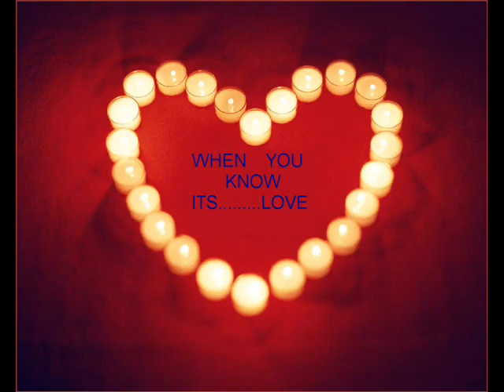Runa Rizvi 's Jaane Tu Meri Kya Hai .. aditi version.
A SONG CLOSEST TO MY HEART . THANK YOU FOR BELEIVING IN ME RAHMAN SIR.